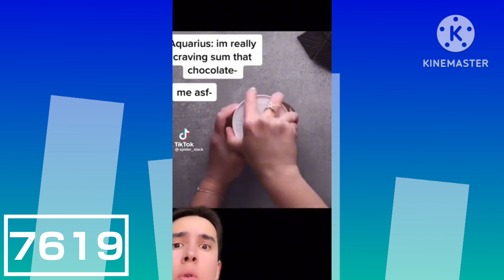(LAST VIDEO OF 2022) Spider Slack's FUNNIEST Tiktok Moments Compilation #1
This is another TikTok compilation that I made, this time, it's Spider Slack. And my final video of 2022.

And all of the content was made possible with TikTokLoverify Media Studios